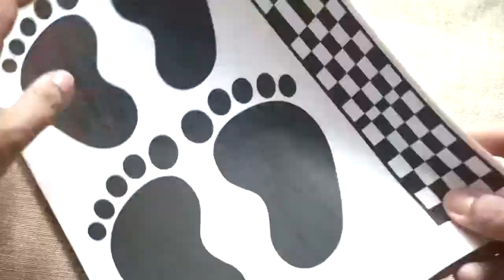Activity for Body part : Feet （脚）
Facebook: Mandarin time with Anni Laoshi